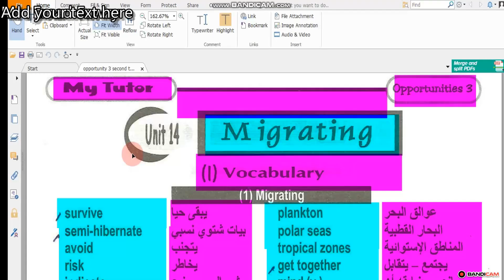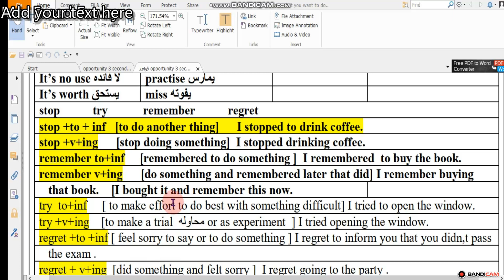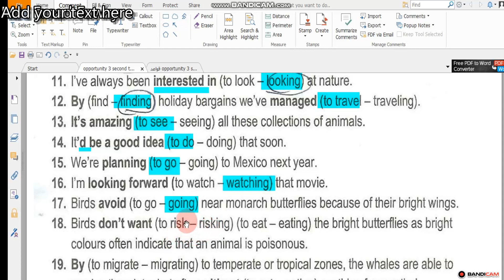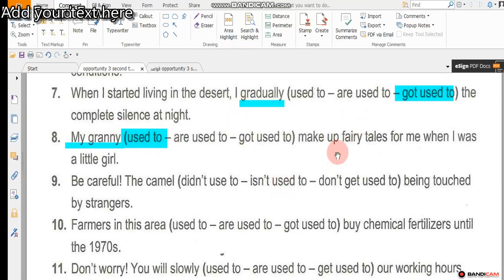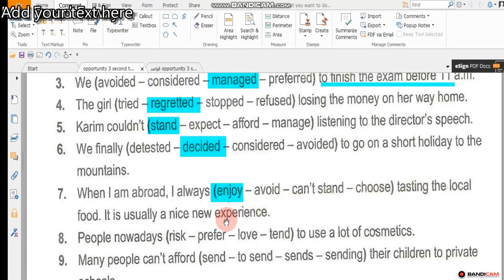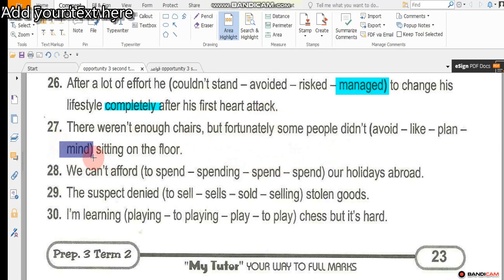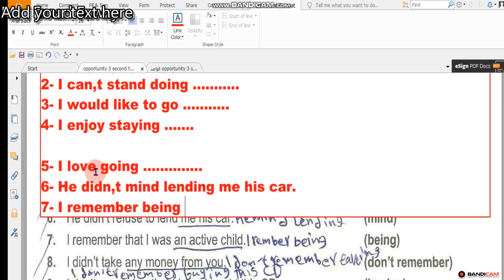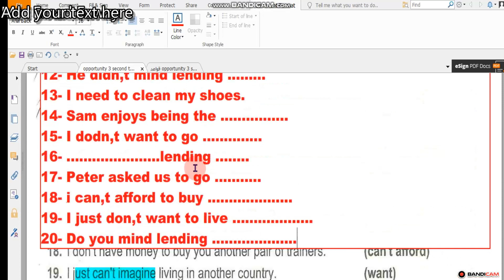Opportunities 3 unit 14 second term الوحده الرابعه عشر منهج اوبرتيونتي الصف الثالث الاعدادي لغات